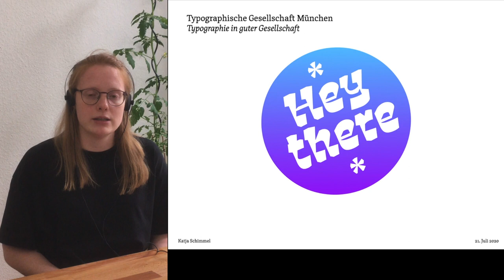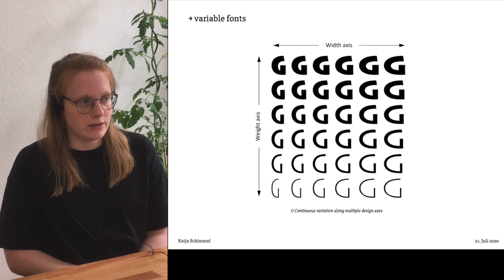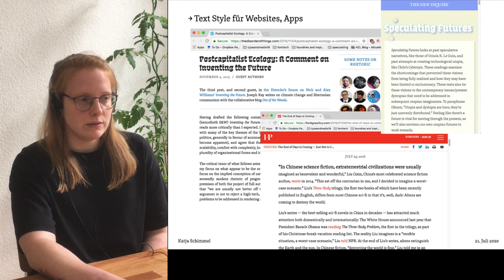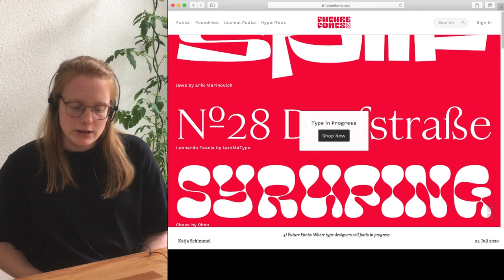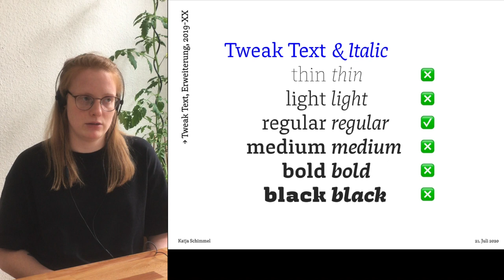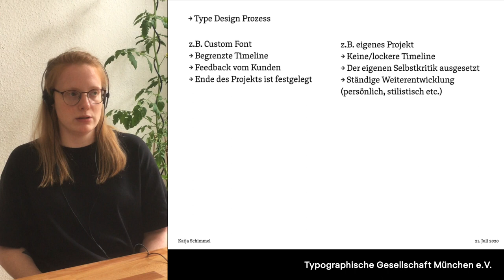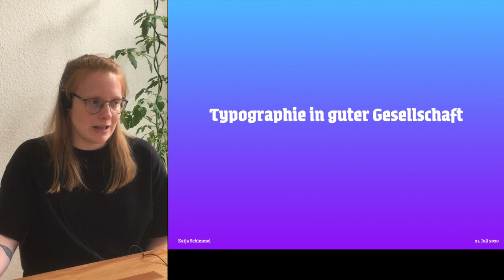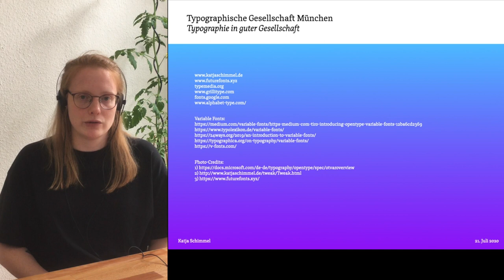Katja Schimmel - Tweak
After experimenting with lettering, calligraphy, and different materials during my studies at Bauhaus University Weimar, I set my focus on type design and received a masters degree from TypeMedia in The Hague, in 2018. To further expand on my type education and learn more about font production, engineering, and scripting I did an internship at Alphabet Type, in Berlin . Now I am working as an independent designer, eager to create new and exciting projects all around type.